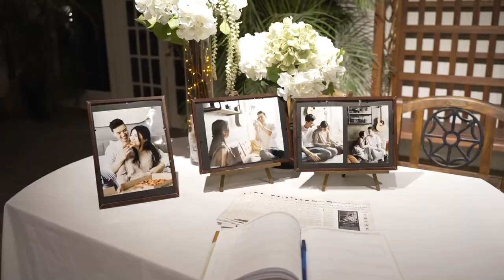Alex & Alyssia's Madison Greenhouse Wedding (Dec 2022)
Shot by: Grace Choi (Justin Joo Weddings)
Edited by: Alyssia Ma
Venue: Madison Greenhouse (Newmarket, ON)